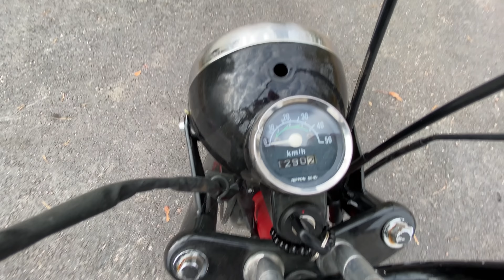Legendaarisimmat Mopot BMA